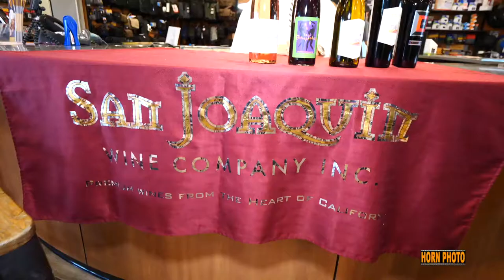San Joaquin Wine at Horn Photo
Enjoy a glass of wine from San Joaquin Winery Friday Night during SHOOT the Band at Horn Photo.